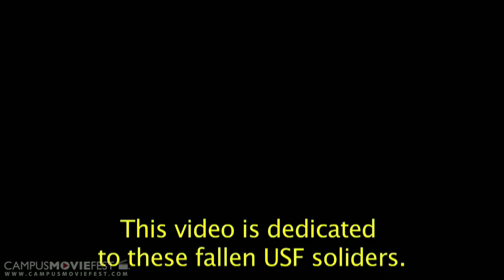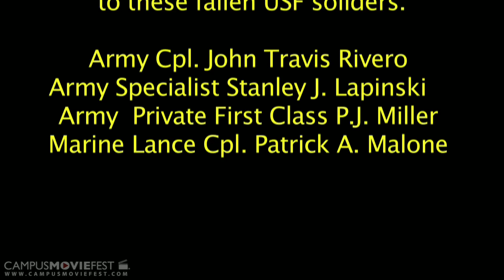Bull Warriors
Created by The Mother of All Battles @ USF in 2010 as part of Campus MovieFest, the world's largest student film festival.

Created by The Mother of All Battles at University of South Florida in 2010 as part of Campus MovieFest, the world's largest student film festival.

Bull Warriors Cast & Crew :
Rodrick Colbert - Captain
with
John Pickering
Jose Abaca